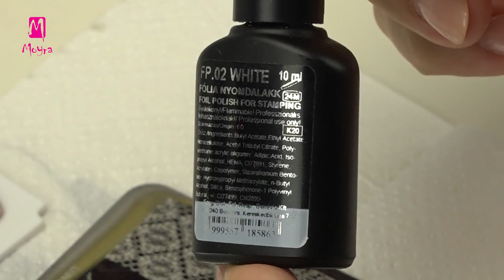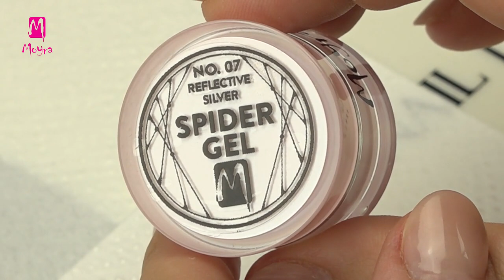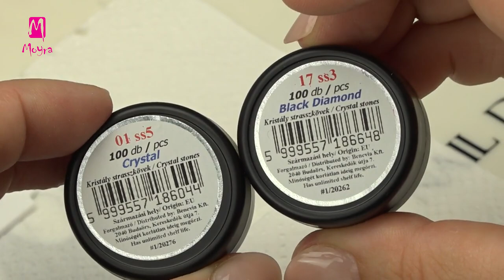Jewelry-like stamping nail art with dragonfly (nailstamping.com)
Follow Moyra

In this video Alexa shows, that even a simple stamping pattern can be turned wonderful with some stones and beads. You can also learn, what kind of materials are worth using for a convenient work pace. Try it with your favourite patterns and colours!

Alexa ebben a videóban bemutatja, hogy egy egyszerű nyomdamintát is varázslatosan széppé lehet varázsolni strasszkövekkel és gyöngyökkel. A videóból az is kiderül, milyen anyagokat érdemes használni, hogy legyen idő kényelmes tempóban elkészíteni ezt a díszítést. Próbáld ki a kedvenc mintáiddal és színeiddel!